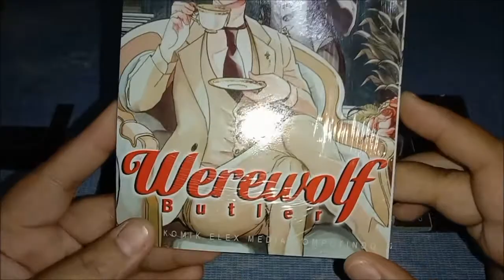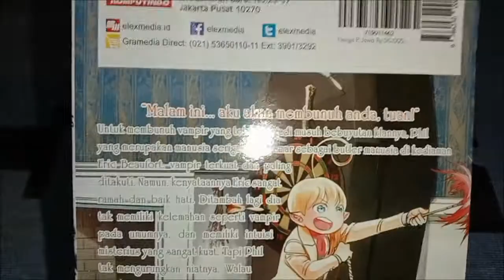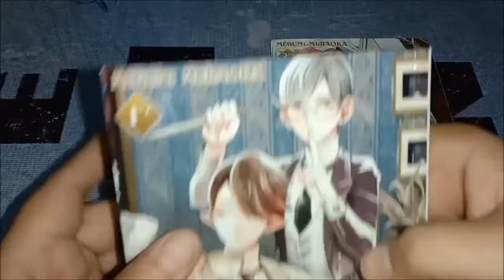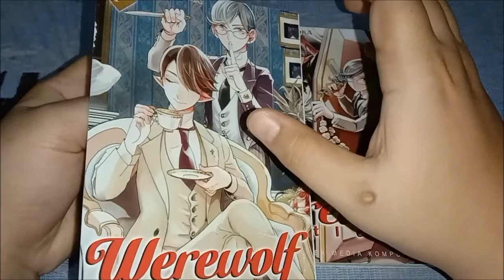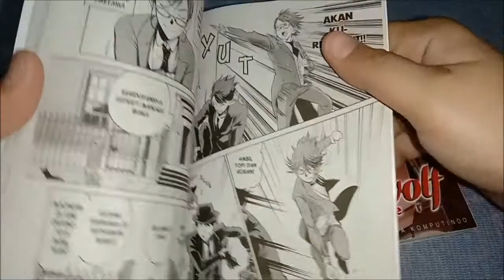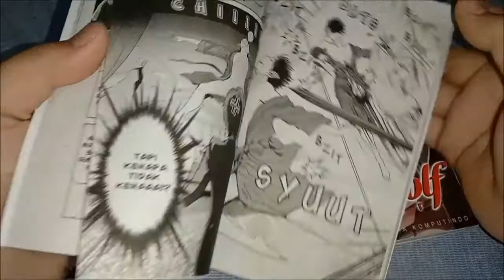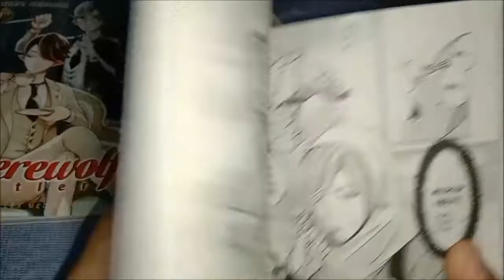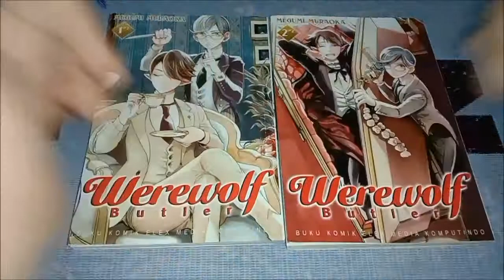Review Komik WEREWOLF BUTLER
Review Komik Elex - WEREWOLF BUTLER

Judul Komik :WEREWOLF BUTLER (Jinrou Shitsuji no Bussou na Nikka)
Penerbit : Elex Media Komputindo
Total Vol : 2 Vol. TAMAT
Mangaka : Megumi Muraoka

Gambar Cover Komik dan Logo Komik di dapat dari Google dan sepenuhnya adalah properti /  aset Hak Milik Penerbit. Terimakasih.

Teman2 tetap semangat koleksi dan baca komik yaa..
Yang pasti nya terbitan Elex Media Komputindo, m&c!, dan Level Comics.

Like Facebook Page :
Anes Tokusatsu